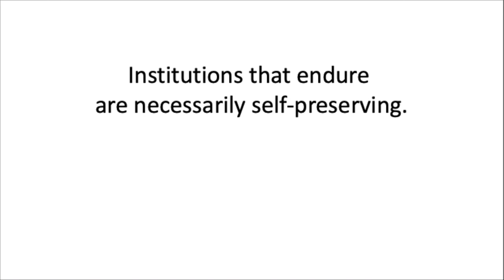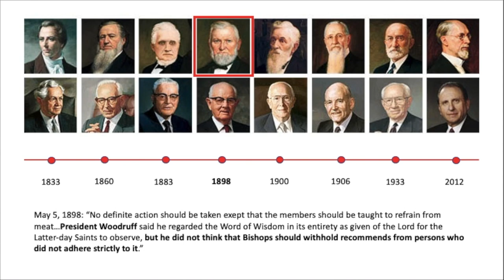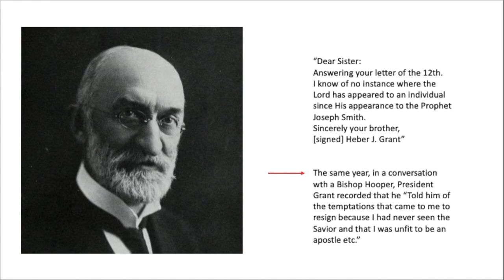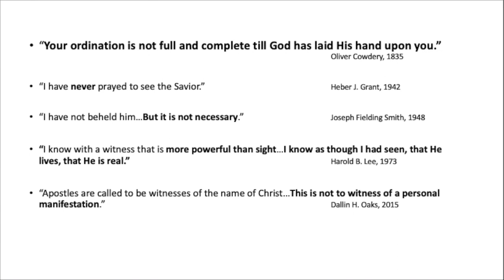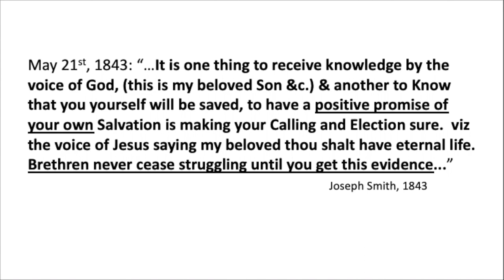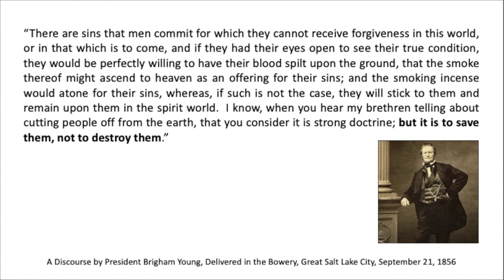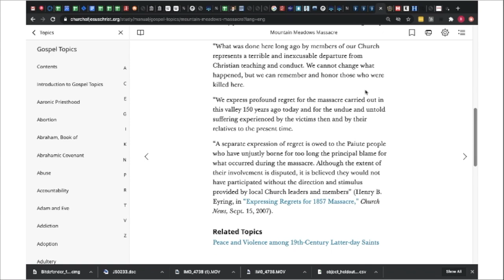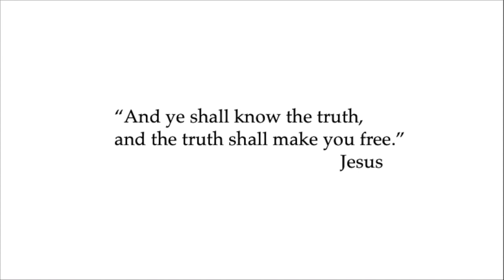Rejecting the Fulness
How truth restored by the Prophet Joseph Smith was altered and forgotten after his death.

Recommended reading on the historical development of the Word of Wisdom